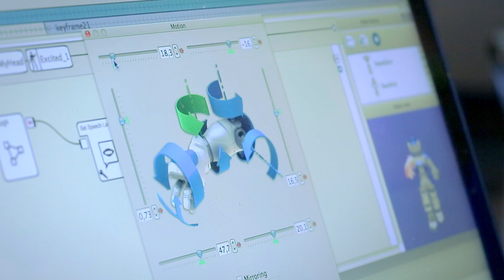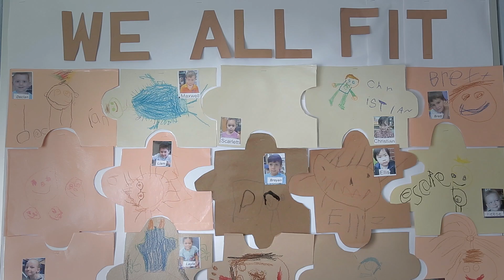ASK NAO : Be part of the journey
ASK NAO (Autism Solution for Kids) was created by Aldebaran Robotics to customize NAO, our humanoid robot, in order to support teachers with in-class tasks and help children with autism reach new levels of greatness.

This initiative was developed after noticing that many children with Autism seem impulsively attracted to technology therefore allowing NAO to become the perfect bridge between technology and our human social world.

ASK NAO clears the path for a revolution in thinking, driven by those who are most intimate with Autism and technology. Altogether with NAO, we can shape the special education world of tomorrow for the best of the children.

To accomplish this Aldebaran Robotics is creating a multi-sided community made up of developers, therapists, researchers, teachers, parents, enthusiasts, and the Aldebaran team collaborating to help children at surpassing their limits!